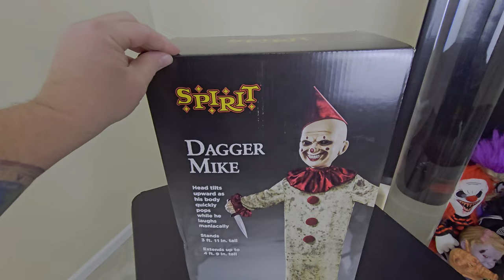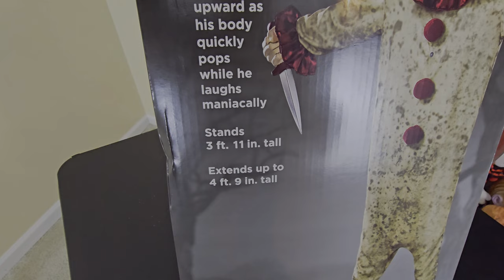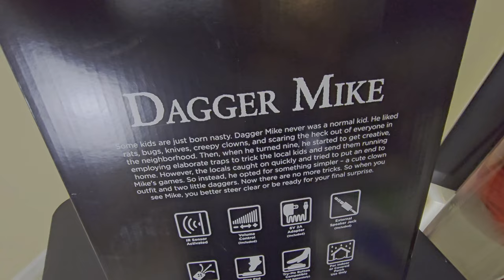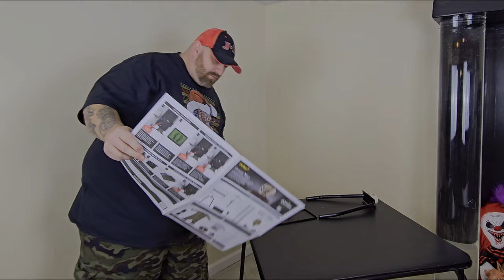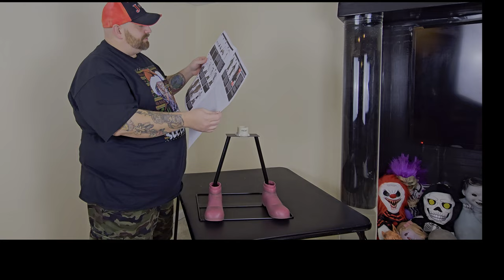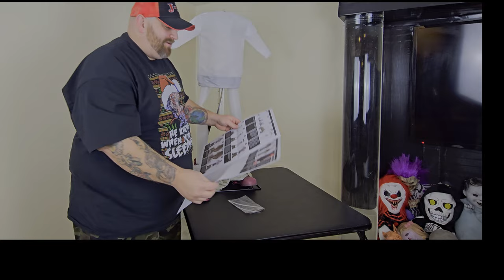SPIRIT HALLOWEEN DAGGER MIKE ANIMATRONIC UNBOXING AND SETUP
IT'S DAGGER MIKE TIME! TODAY WE ARE UNBOXING AND SETTING UP THE DAGGER MIKE ANIMATRONIC FROM SPIRIT HALLOWEEN 2023.